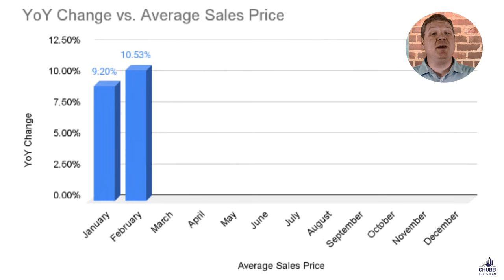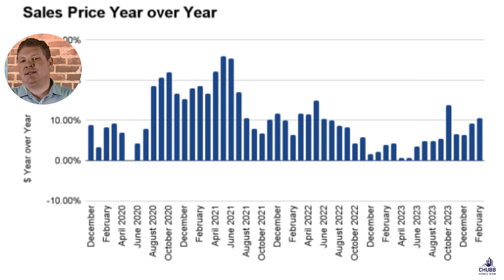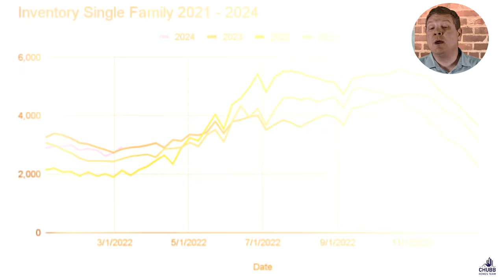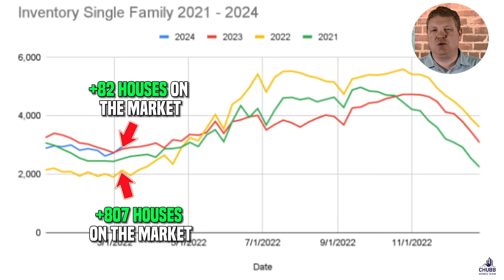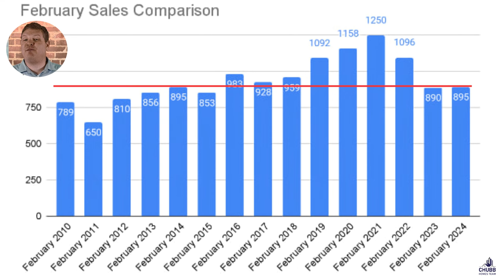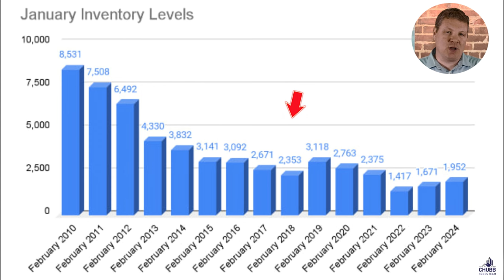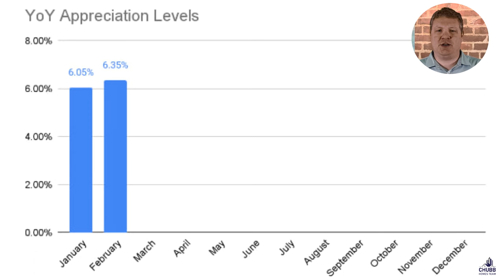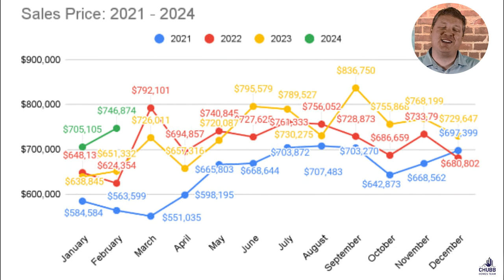March 2024 Massachusetts Real Estate Market Report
The March 2024 Real Estate Market Report is showing that the Massachusetts real Estate Market is STRONG! Every segment saw price gains with two out of the three segments seeing double digit price increases! Are there any weaknesses to keep our eyes on? Can a headwind turn this appreciation market into a depreciation market?

2 months down and we are starting to get a good idea as to what the Spring market will be like. Massachusetts Buyers beware, but Massachusetts Sellers keep your eyes out...

February  2024 Massachusetts Real Estate Market Update
Recap of Video:
✅ Data for February 2024 with analysis on what it all means...

✅ The amount of sales were 📈 down by 1%.

✅ 895 Condos Sold
✅ The amount of sales were 🔽 UP by .5%.

✅ The amount of sales were 🔽 UP by 6.4%.